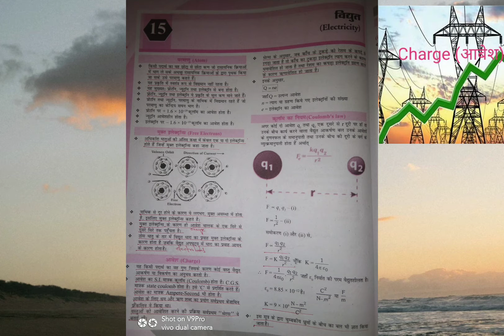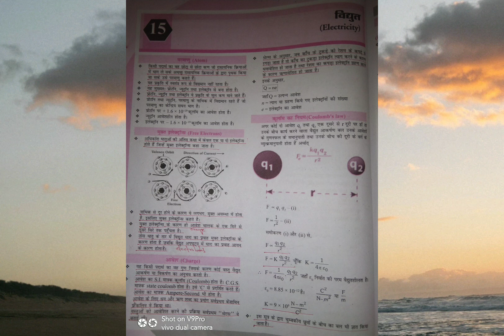Free Electrons -Electric charge-coulombs 's law (ELECTRICITY)